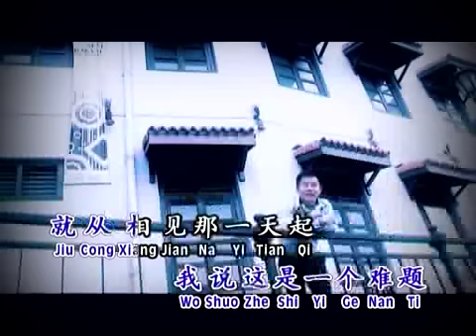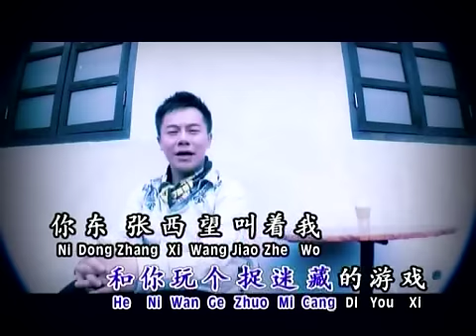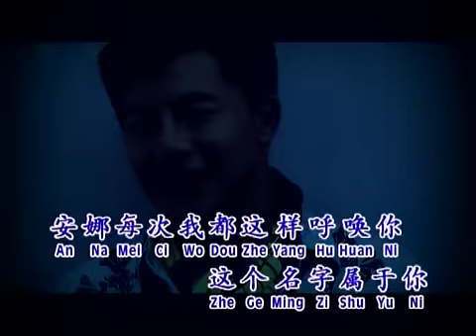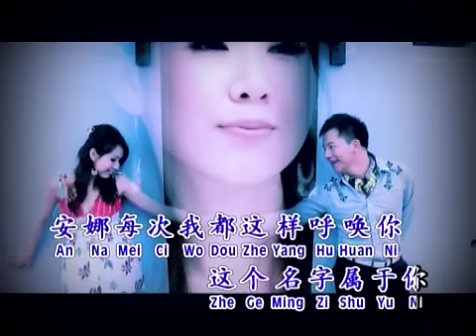侯俊辉Ben How I 安娜 I OFFICIAL MUSIC VIDEO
安娜
词:孙仪 日本绎曲
安娜，每次我都这样呼唤你，每次这样呼唤你。爱的季节我们相遇，你没有介绍自己，要我猜猜你的名字，我说这是一个难题，就从相见那一天起，这个爱的世界里，又增加了一对情侣，我们已经变成知己，在约会时候，我故意和你玩个捉迷藏的游戏，你东张西望叫着我，这是多么可爱的回忆，安娜，这个声音都会时常出现在我的梦里，安娜，每次我都这样呼唤你，这个名字属于你。